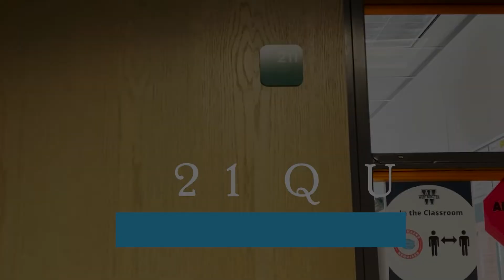unPACK March 2022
This month we try our hand at baking with girl scout cookies, grill Mr. Buck with 20 questions, and try some trick shots.